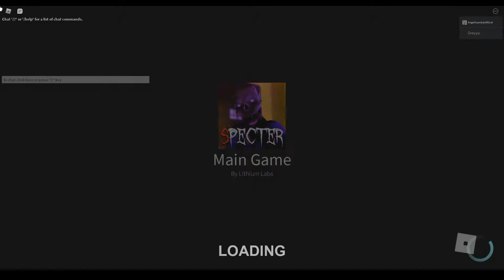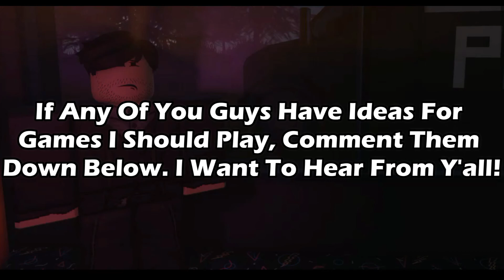Simple Rounds | Roblox Specter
Hello Everyone. This Is Cokacolaistasty2779 Here. More Specter Rounds! Let's Get Going!

Music